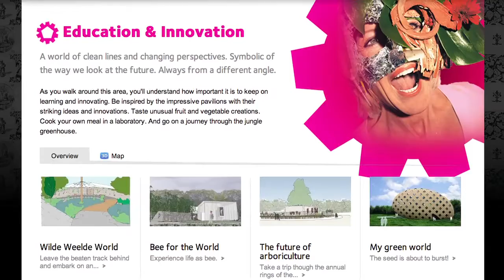The Floriade: 2012 World Horticulture Expo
It only happens once every decade!  Learn more about the Floriade, the largest agricultural event in the world!